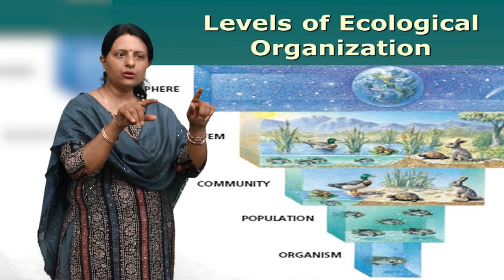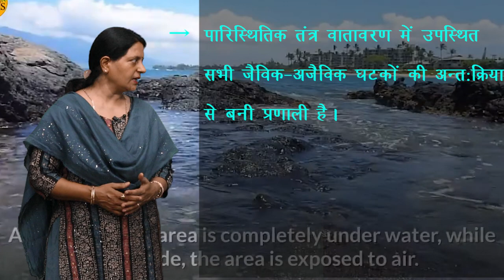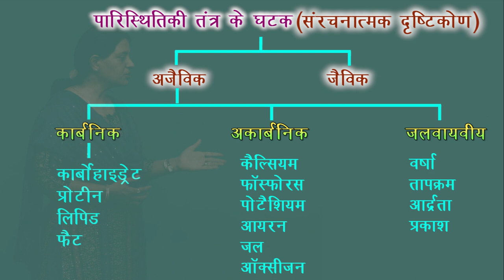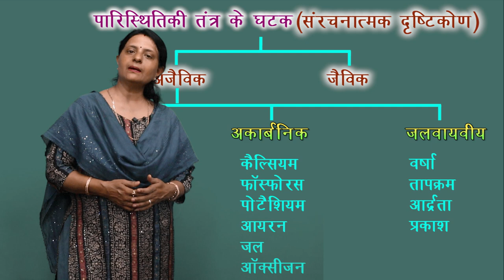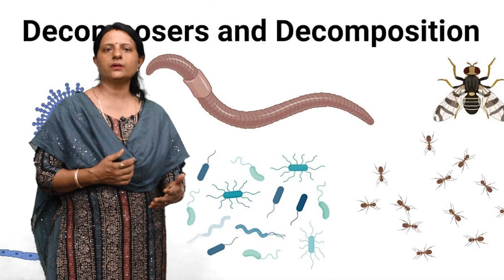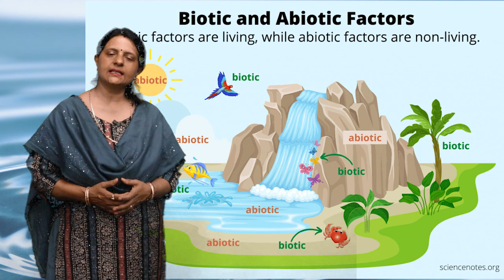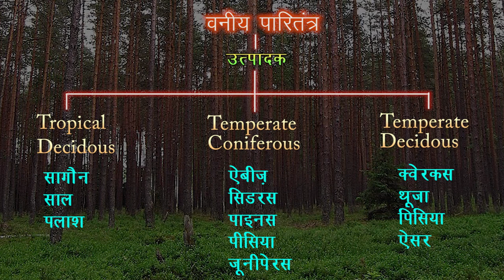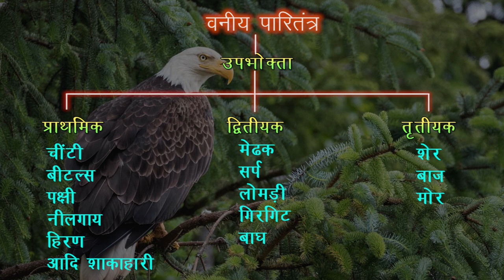CLASS 12th BIOLOGY | CHAPTER 14 | ECOSYSTEMS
CLASS 12th BIOLOGY | CHAPTER 14 | ECOSYSTEMS | 1